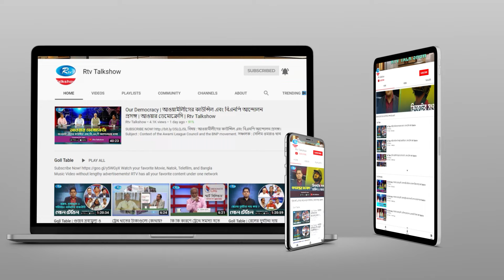কারখানায় অসন্তোষ: কার লাভ, কার ক্ষতি? | Dissatisfaction in factory | Our Democracy | Rtv Talkshow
অনুষ্ঠান: আওয়ার ডেমোক্রেসি
আলোচনার বিষয় : কারখানায় অসন্তোষ: কার লাভ, কার ক্ষতি?
আলোচক :
১. বিকেএমইএ এর নির্বাহী সভাপতি ফজলে শামীম এহসান
২. বৈষম্যবিরোধী ছাত্র আন্দোলনের কেন্দ্রীয় সমন্বয়ক নাজমুল হাসান
এবং
৩. বাংলাদেশ গার্মেন্টস অ্যান্ড ইন্ডাস্ট্রিয়াল শ্রমিক ফেডারেশনের সাধারণ সম্পাদক বাবুল আখতার
প্রযোজক : মো. মাইন উদ্দিন মামুন।